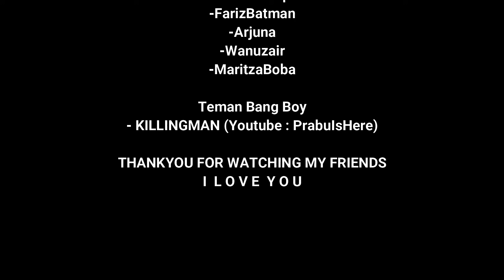BIKIN BAPER.. BANG BOY DAN @Bells90MENIKAH - ROBLOX BROOKHAVEN LOVE STORY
ROBLOX BANG BOY GAMING - ROBLOX BROOKHAVEN INDONESIA